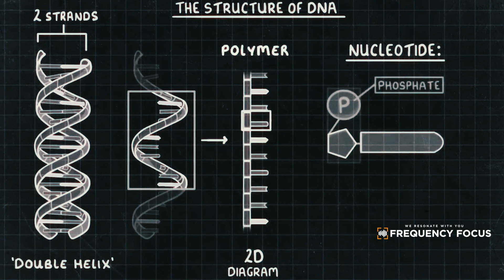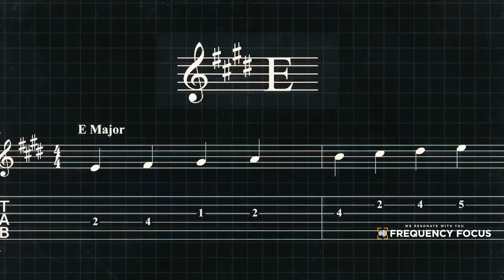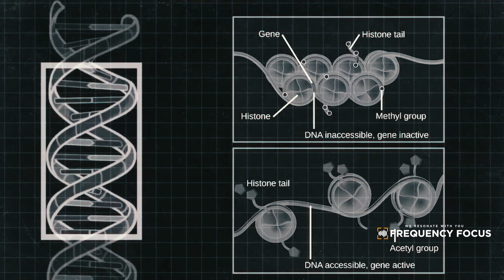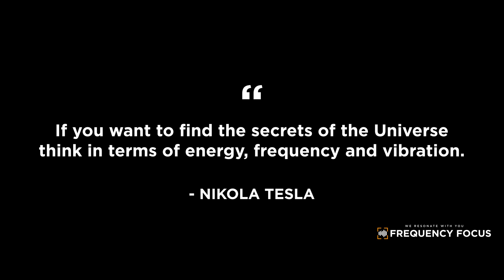Terrence Howard talks about the SECRET Frequency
Terrence Howard gives a speech about healing frequencies and the composition of our human DNA.
All credits to him.

We are a dedicated team driven by our passion for spreading the wisdom of individuals who have made significant contributions to society. Our mission is to revitalize timeless quotes from history, infusing them with fresh perspectives and creativity. With a genuine voice and meticulous attention to detail, we strive to create exceptional content that resonates with audiences worldwide.

Join us as we curate a continuous stream of knowledge, serving as a boundless source of inspiration and enlightenment for all who seek it.

We resonate with YOU!

* All of our content is based on facts, theories, research, rumours and/or fiction. Nothing on this channel is medical/financial advice in any way, shape, or form.